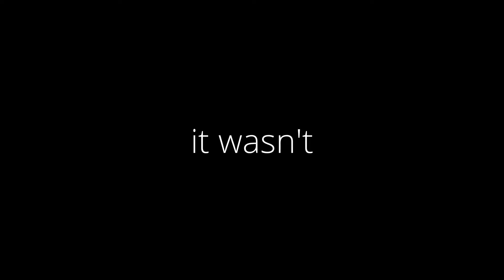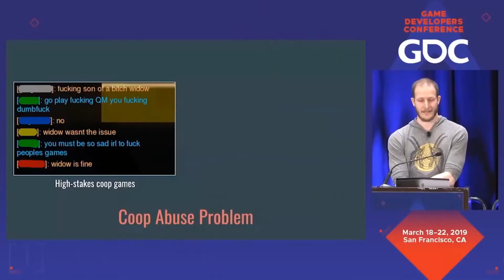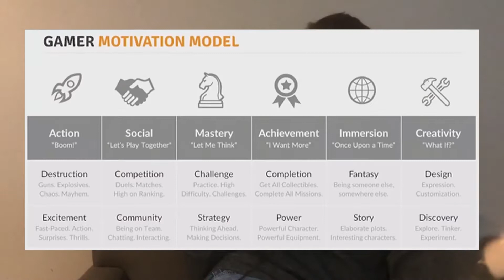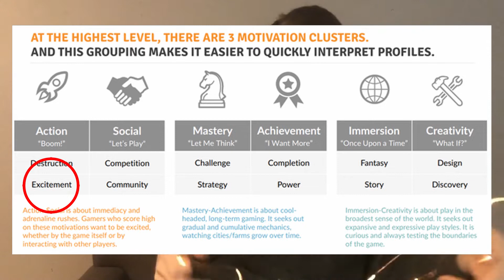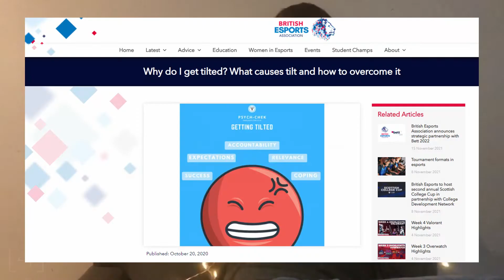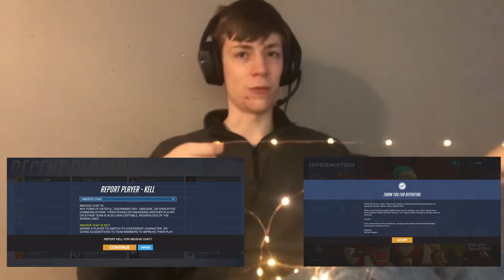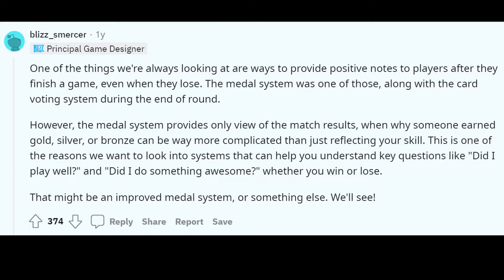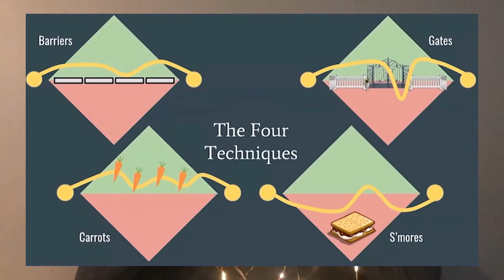Toxicity in Competitive Multiplayer Games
[2] Asking over 8500 students to pick a random number from 1 to 1
[4] Why do I get tilted? What causes tilt and how to overcome it - Edgar Chekera
[9] vs people wait and see, despite the risk, then when people get it, other people are more likely to get it, living proof
[12] Riot talk LoL matchmaking and ‘ELO Hell’: most players guess their rating at “about 150 points higher” than reality - Jeremy Peel

CHAPTERS
0:00 Part 0 - Intro
0:31 Part 1 - I say mean things about people
1:33 Part 2 - Let's solve toxicity
3:14 Part 3 - WHat do people care about
4:56 Part 4 - The multiplayer toxicity problem is unavoidable
7:46 Par 4 1/2 - But the mode is called competitive
9:21 Part 5 - Devs aren't stupid
15:05 - Part 6 - Git gud
16:14 Part 7 - The truth
24:57 Part 8 - Toxicity is a cursed problem
32:24 Part 9 - Fun
33:21 Part 10 - Conclusion

I know I didn't mention the gg ez filter and although it's great because it can help defuse toxicity, it doesn't really help prevent it from happening. Definitely isn't in the video because I forgot it existed until after the video was done.

Valorant is also releasing some articles between when this video was finished and when it came out

Thanks Coach Makkers for helping out with some parts of the video.

Thanks Penguiinn for the inspiration. What, you guys thought peng wouldn't be in this?